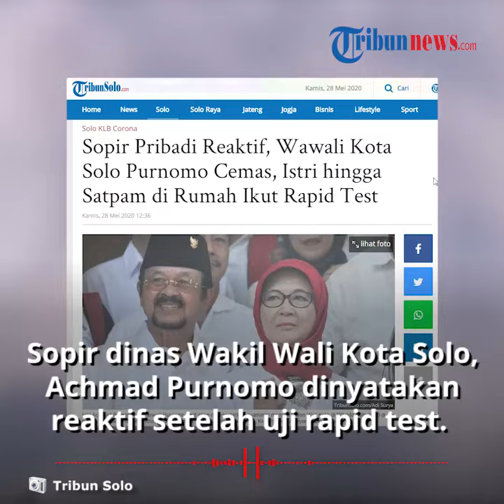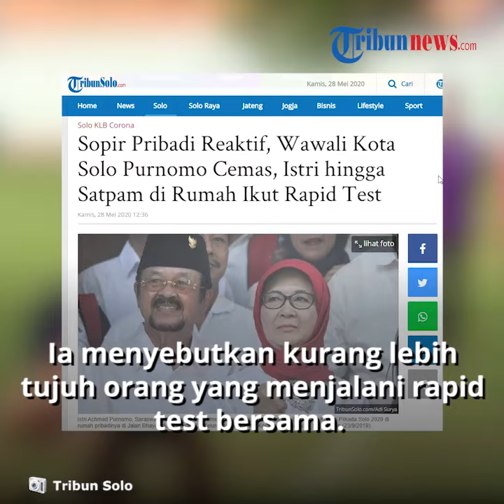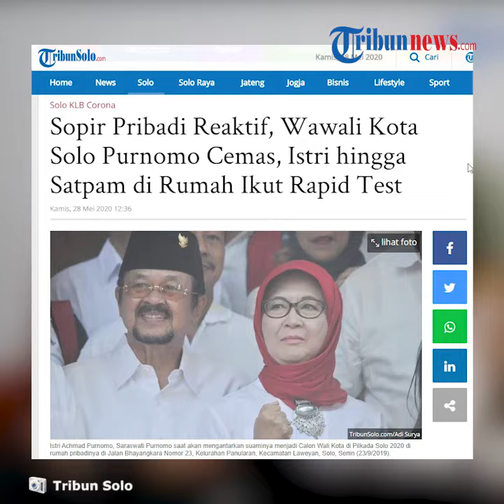Sopir Wawali Kota Solo Reaktif Covid 19, Achmad Purnomo, Istri dan Satpam Rumah Jalani Rapid Test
TRIBUN-VIDEO.COM - Sopir dinas Wakil Wali Kota Solo, Achmad Purnomo dinyatakan reaktif setelah melakukan uji rapid test.

Mengetahui sopirnya reaktif Covid-19, keluarga satu rumah Purnomo langsung menjalani rapid test untuk memastikan potensi penularan.

Rapid test tersebut dilakukan pada hari ini, Kamis (28/5/2020).

"Saya sekeluarga menjalani uji rapid test lantaran sopir saya hasil rapid tesnya reaktif," kata Achmad Purnomo.

Rapid test dilakukan di rumah pribadi Purnomo di Jalan Bhayangkara, kelurahan Panularan, Kecamatan Laweyan, Kota Surakarta.

Achmad Purnomo mengatakan, sebelumnya ia belum melakukan rapid test.

Sehingga tim Dinas Kesehatan datang ke rumahnya pada Kamis (28/5/2020).

"Kemarin saya belum rapid test, tadi pagi rapid test di rumah, tim Dinas Kesehatan datang ke rumah saya," ujar Purnomo.

Ia mnyebutkan kurang lebih tujuh orang yang menjalani rapid test bersama.

Meski telah menjalani uji rapid test, Purnomo nampak cemas menanti hasilnya.

Achmad Purnomo mengatakan hasil rapid test akan keluar pada Kamis (28/5/2020) sore.

Dikutip dari TribunSolo.com, Kamis (28/5/2020), Purnomo mengaku kini menggunakan sopir pengganti untuk membantu mobilitasnya sebagai Wakil Wali Kota Solo.

Sebab sopir sebelumnya harus melakukan karantina mandiri.

"Ada sopir pengganti, jadi tidak masalah, sejak kemarin, sopir langsung saya minta istirahat dan karantina," aku dia.

"Dia terus karantina, hari ini swab, kalau hasil swabnya negatif tidak apa-apa, rapid kan belum bisa menyimpulkan," tandasnya.

(Tribun-Video.com/TribunSolo.com)

Artikel ini telah tayang di Tribunsolo.com dengan judul Sopir Pribadi Reaktif, Wawali Kota Solo Purnomo Cemas, Istri hingga Satpam di Rumah Ikut Rapid Test,